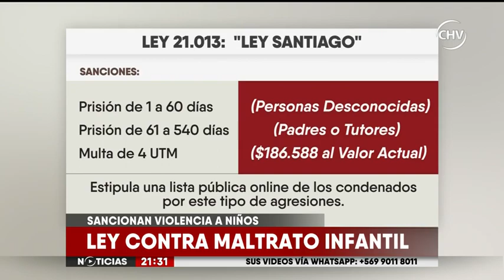Nueva ley sanciona a quienes maltraten a niños o personas indefensas | CHV NOTICIAS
Se castigará a cualquiera que ejerza violencia sobre niños, adolescentes, adultos mayores o discapacitados.